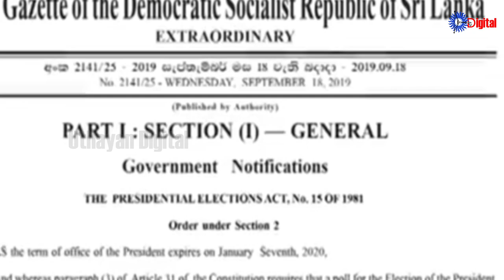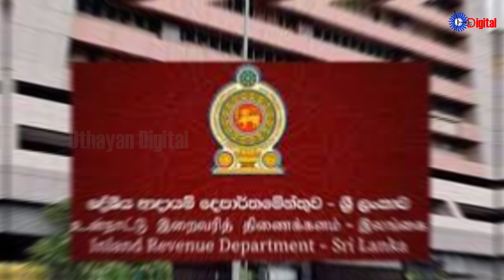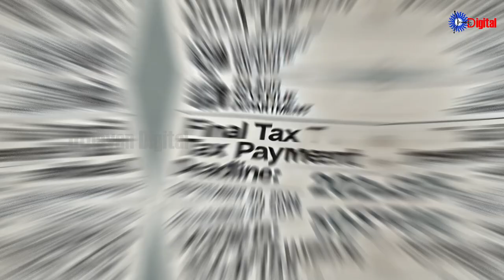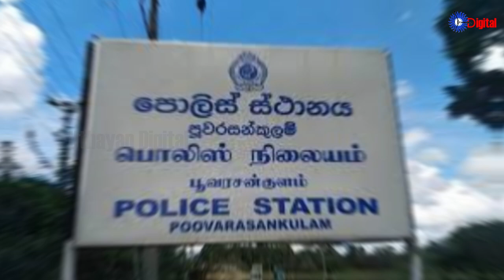Uthayan: Lunch Time Tamil News | 28-09-2024